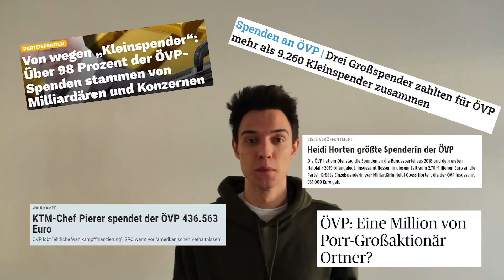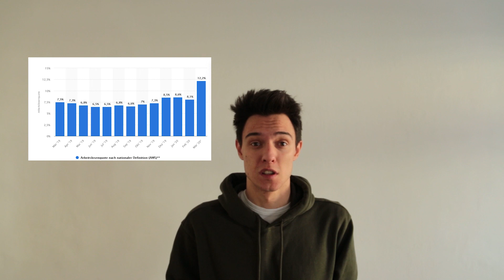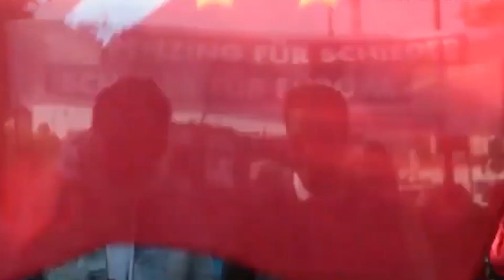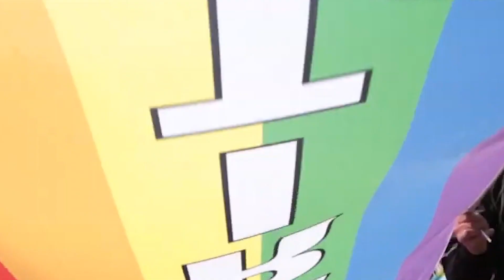Stichwort: Arbeit für Alle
In Österreich sind aktuell 600.000 Menschen arbeitslos, Tendenz steigend. Dazu kommen insgesamt fast eine Million Menschen die aktuell in Kurzarbeit sind. Aber was kommt auf diese Menschen nach der Krise zu?
Über diese Frage diskutieren wir in der heutigen Folge von Stichwort: Arbeit für Alle.